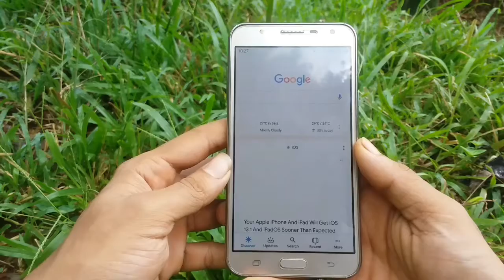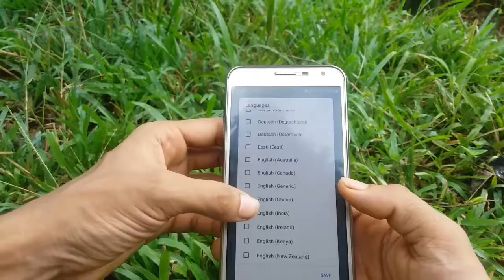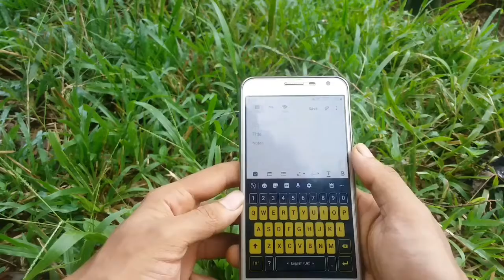Voice Typing For Kannada | How to Type In Kannada | Speech to text typing in kannada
Hi Friends This Video I Am Explaining About..
ಕನ್ನಡದಲ್ಲಿ ಮಾತನಾಡಿದರೆ ಸಾಕು ಕನ್ನಡದಲ್ಲಿ ಟೈಪ್ ಆಗುತ್ತೆ
ಇದನ್ನು ನೀವು ವಾಟ್ಸಪ್ ಫೇಸ್ಬುಕ್ ಯೂಟ್ಯೂಬ್ ಎಲ್ಲಿ ಬೇಕಾದರೂ ಯೂಸ್ ಮಾಡಿ ಹಂಡ್ರೆಡ್ ಪರ್ಸೆಂಟ್ ವರ್ಕ್ ಆಗುತ್ತೆ.

If Any Of The Owners Have A Problem With Your Pictures And Music and templates Used Here, Please Send Me A Email 💚❤️ and I Will Remove Them Thank You... No Copyright infringement intended.

This video educational pupose only,